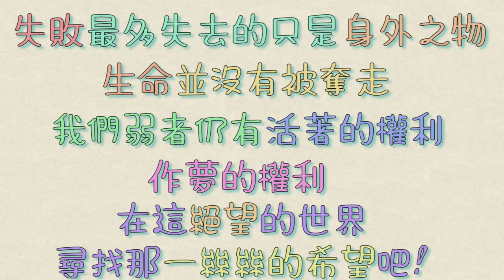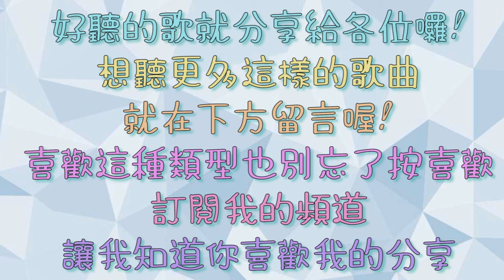【白呆】每周推薦必聽歌曲 EP10 : 夜晚.沉思不可或缺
第一次製作這個系列~希望大家會喜歡

這次介紹的歌曲有2首歌!

歌手是 : Aimer

二首歌名個別是 :  『Ninelie』
                               『Words』
『Ninelie』

歌手： Aimer with Chelly(EGOIST)
作詞：澤野弘之
作曲：澤野弘之

『Words』

歌手： Aimer
作詞：阿部真央
作曲：阿部真央

這二首歌曲完整版可到下方網址觀看 :

『Ninelie』

『Words』

如有侵權.請立即告知
如需轉載請標註出處

The movie made no commercial purposes.
本影片不做任何商業用途.